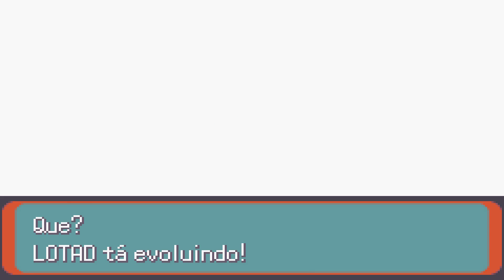Moemon Extreme Randomizer: Evolutions 4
O Lotad morreu evoluindo...

Se você deseja jogar este hack de Pokémon Emerald, vale lembrar que ele possui alguns bugs (eu comento sobre eles na descrição no primeiro vídeo de Moemon Extreme Randomizer no canal). Se isso não lhe incomoda, o jogo pode ser encontrado no site abaixo:

Desejamos uma ótima diversão a todos!